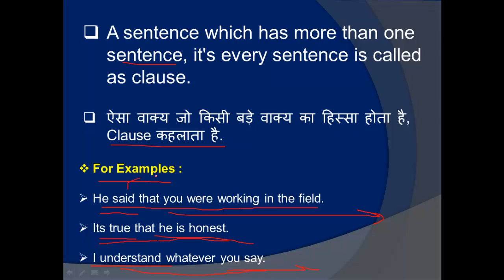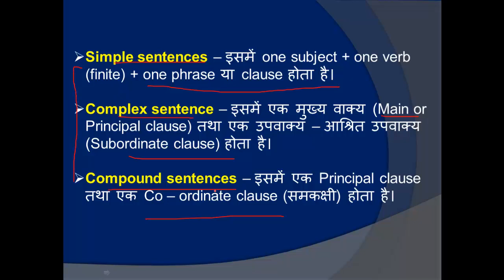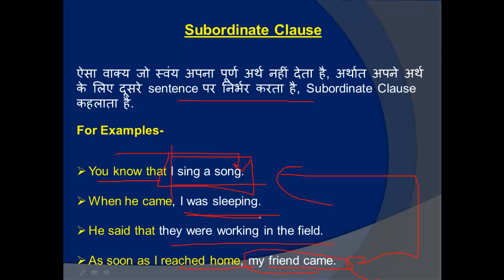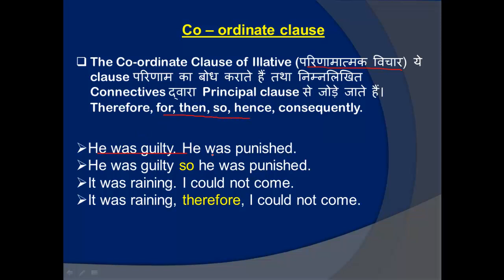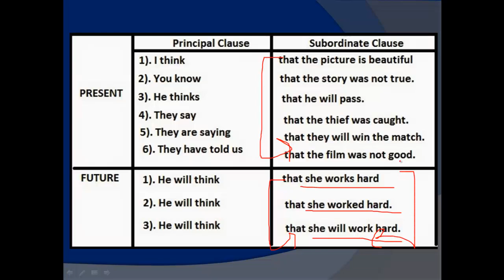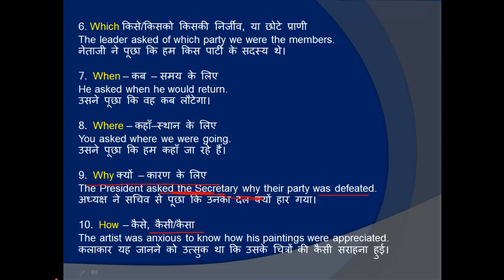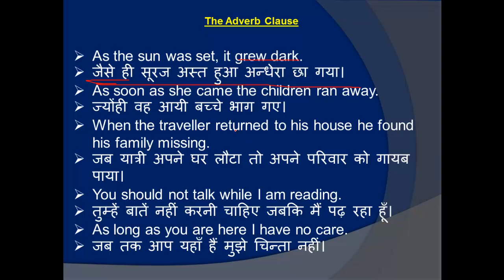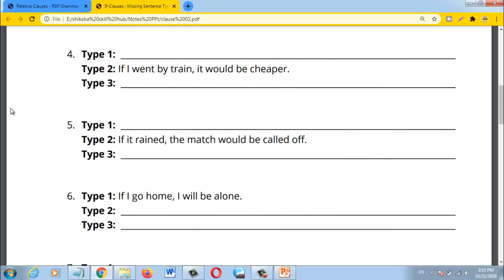The Clause | English Grammar